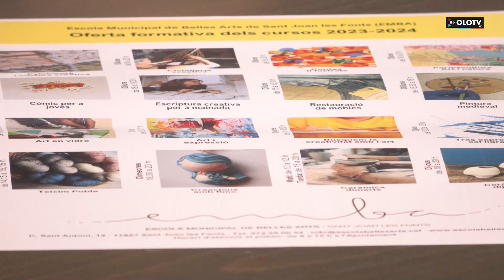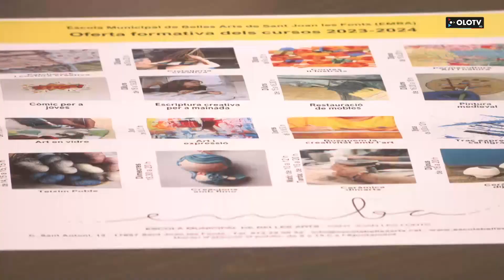La Finestra: Obertes les inscripcions als cursos de l’Escola de Belles Arts de Sant Joan les Fonts